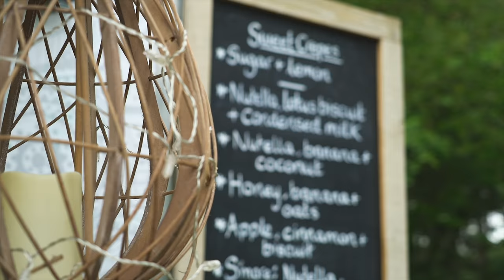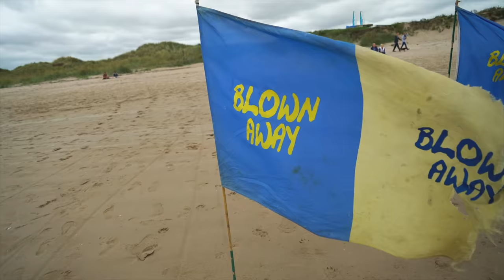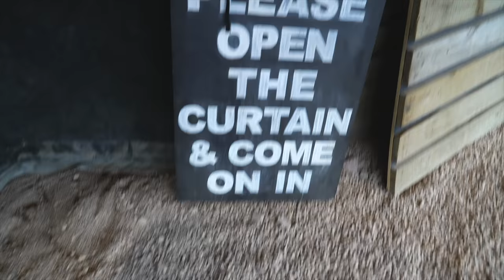Best Sport EVER! Land Sailing in SCOTLAND + Delicious CREPES!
It's our final day in Fife and we're going out with a bang! After a beautiful walk through Tentsmuir Nature Reserve, we snag some DELICIOUS crepes 😍Then head off to do some Land Yachting (Land Sailing) for the first time!

★ Plan your trip to Fife!

Supporters get early access to never before seen vlogs, hand-written postcards and more!

★ Camera Belt Clip